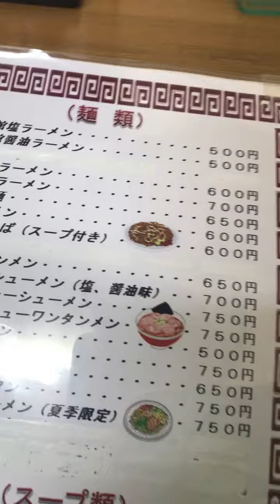[暇なひと用]北海道函館塩ラーメンの一般的な嗜み方 How to common taste Hakodate salt ramen in Hokkaido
鮭Tあります